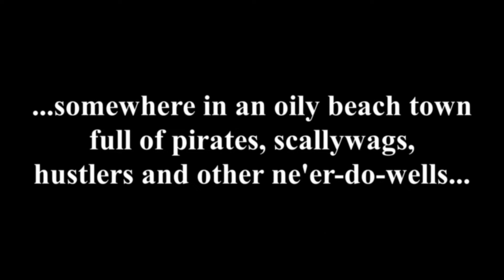This SUP Surfer BABBLES All Day and NEVER SHUTS UP!! | Sweep Talk Official Channel Trailer 5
Welcome to Sweep Talk, the channel that's all about SUP Surfing with plenty of babbling to boot! Join me as I strap on a microphone and take you straight into the lineup with full audio! KEEP SWEEPING!!

LEARN HOW TO SURF IN GALVESTON!

STRICTLY HARDCORE SURF & SKATE
3702 Avenue R

Space Age Hustle by Squadda B

TIPS LOVINGLY ACCEPTED!!